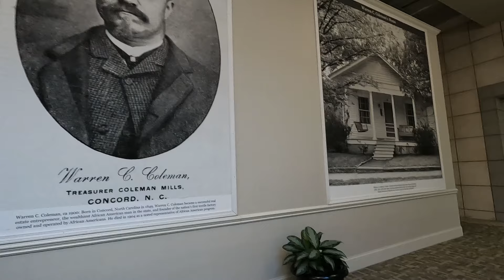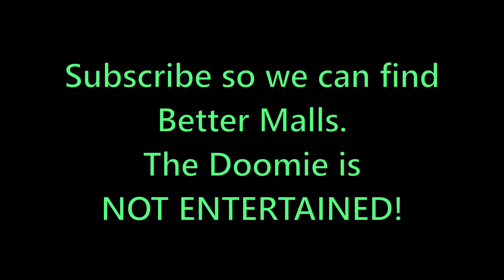A Visit to Carolina Mall - apathy edition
Why is this the Apathy Edition?  Because when you've already seen this exact same mall half a dozen times, with dozens more out there, you reach a threshold where you just can't care anymore.  So Carolina Mall is getting the boot for any commentary.  When it comes to mall enthusiasm, Hull malls aren't fun.  They're just a job.